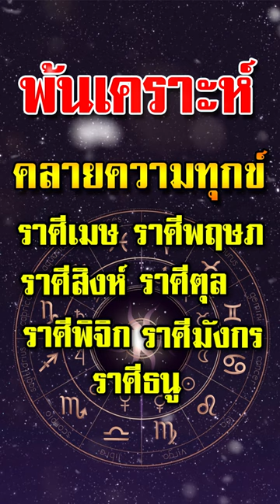พ้นเคราะห์ คลายความทุกข์